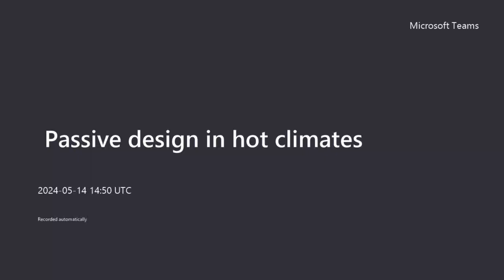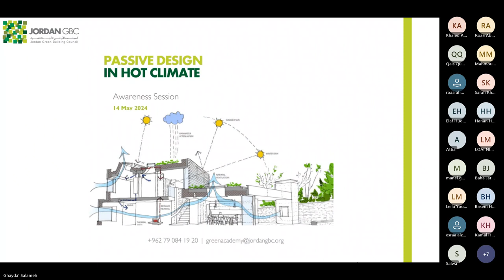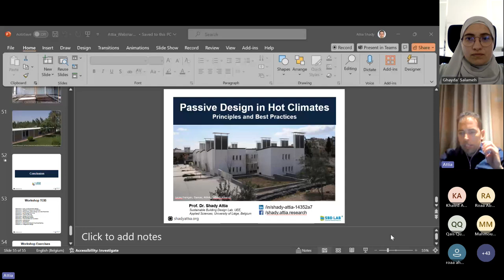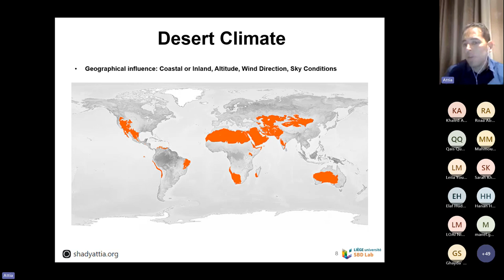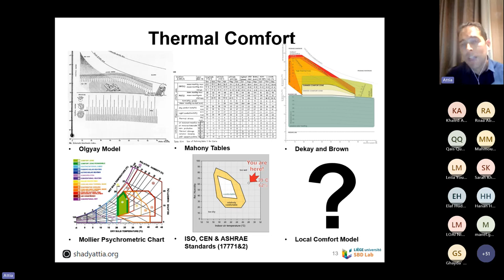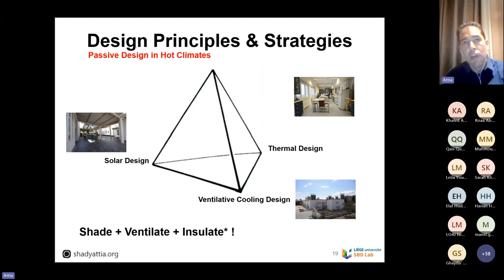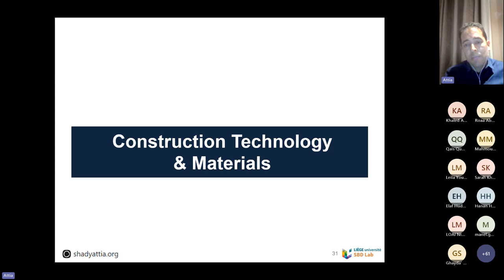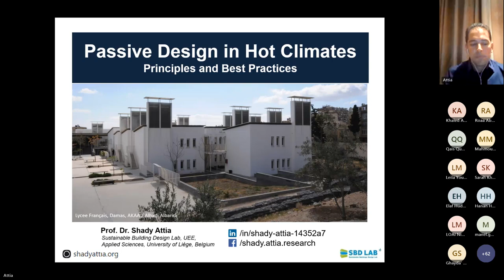Passive design in hot climates (Arabic)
ل تبحث عن فرصة لتعلم كيفية تصميم مبنى مستدام ذاتياً؟ انضم إلينا في جلسة استكشافية 🏡
سنتعلم سويًا كيفية تقليل استخدام الطاقة وتحسين الراحة الحرارية في المناخات الصحراوية، وسنستكشف أدوات تحليل المناخ ومبادئ التصميم من خلال دراسات الحالة الناجحة. 🌍